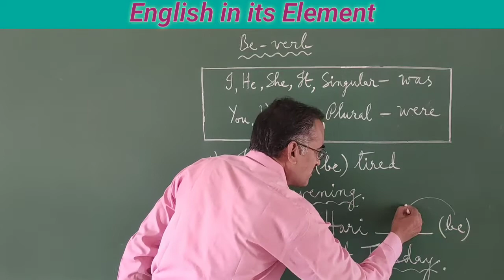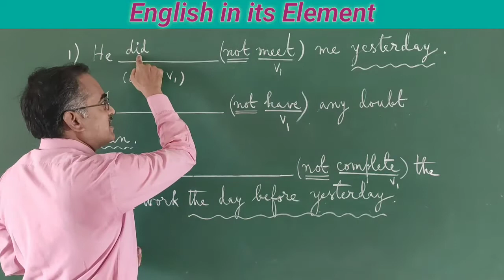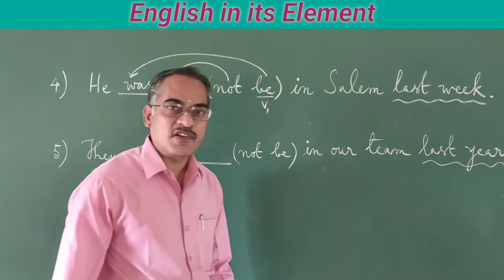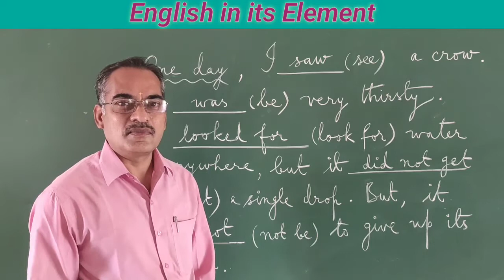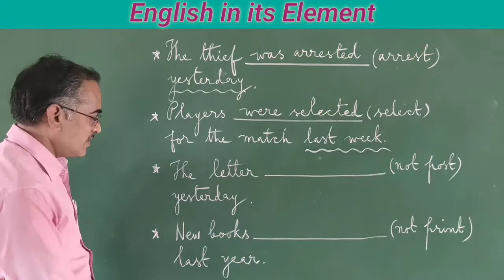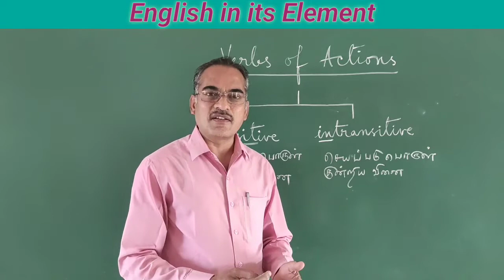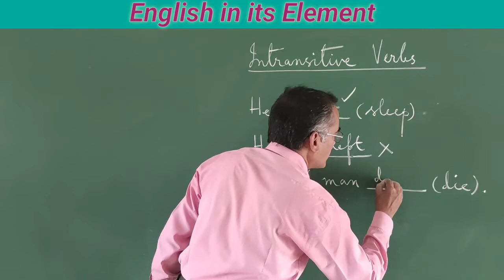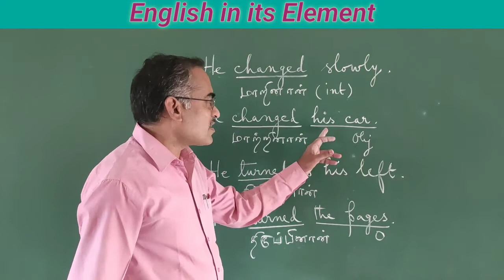PAST SIMPLE - in detail... - by Baskaran S